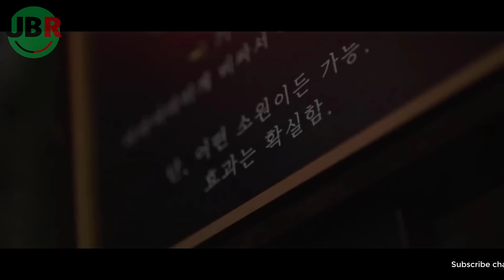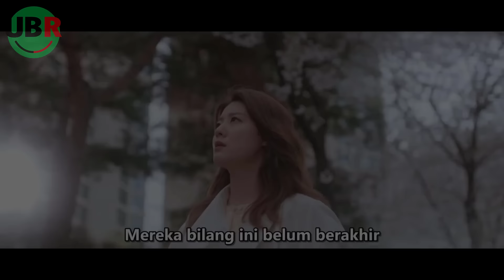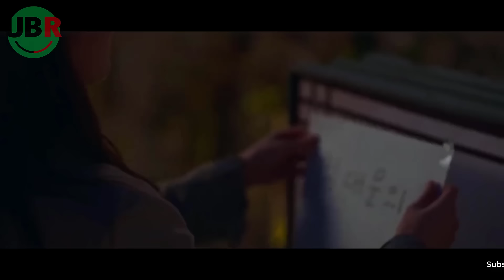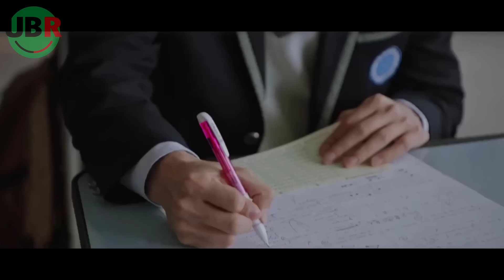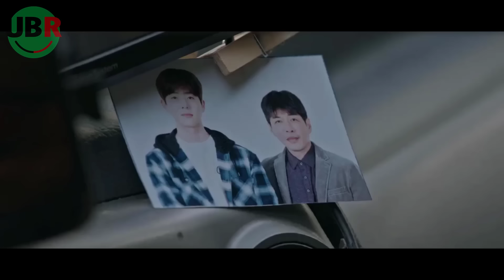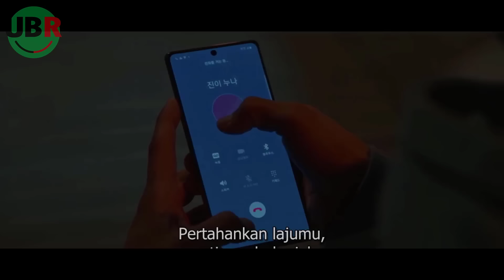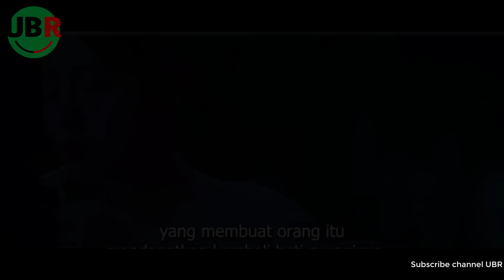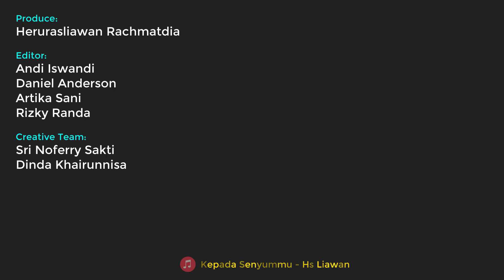FULL BERUBAH CANTIK SETELAH DICAMPAKKAN PACAR DAN DIPECAT | Rangkum Tuntas Drama Korea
RANGKUM TUNTAS SELURUH CERITA DRAMA KOREA WITCH FULL STORY EPISODE 1-TAMAT
Thanks To  اَللهُ سبحانه وتعالى